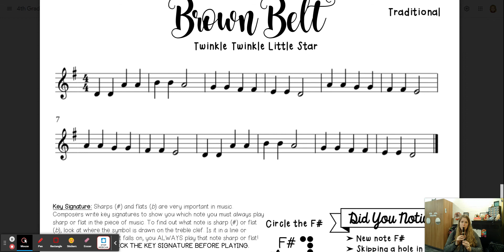Brown Belt Play Along